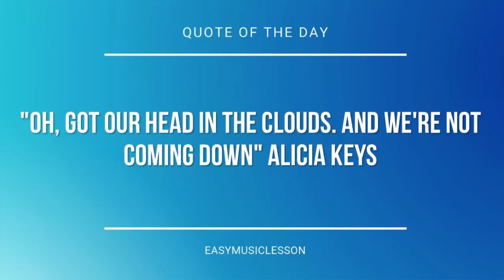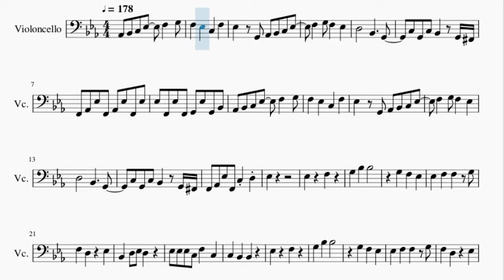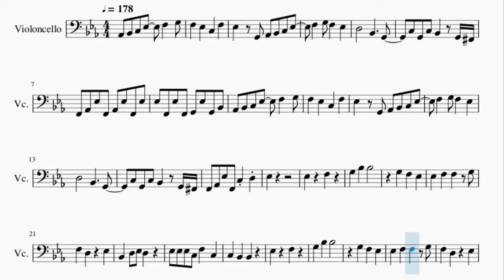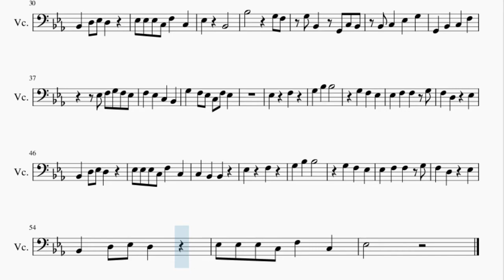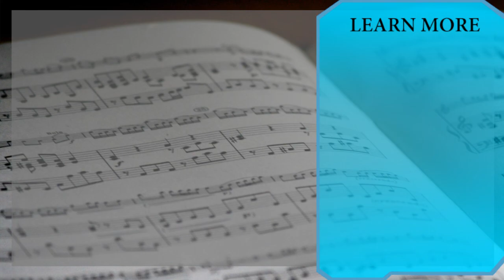Cello Sheet Music: How to play Flamingo by Kero Kero Bonito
Here is a sheet music/tab video on the song Flamingo by Kero Kero Bonito on the cello. A cello sheet music arrangement which is transposed to notes that are easily played by cello, for the song Flamingo by Kero Kero Bonito.

EasyCelloLesson teaches you to play the your favorite instrument, through well-arranged sheet music so that you too can learn how to play Flamingo by Kero Kero Bonito on the cello as fast as you can. A cello sheet music with backing tracks to help your play the song better.

Chords of Cello arrangement:
Ab Maj   Ab Maj   G Min   F Min   Eb Maj   Ab Maj   Ab Maj
G Min   F Min   Eb Maj   Ab Maj   Ab Maj   G Min   F Min   Eb Maj
G Min   Ab Maj   Ab Maj   Ab Maj   G Min   F Min   Eb Maj   Ab Maj
Ab Maj   G Min   F Min   Eb Maj

Melody notes of Cello:
Ab2 Bb2 C3 Eb3 F3 G3
F3 Eb3 C3 F3
Eb3 G2 Ab2 Bb2 C3 Eb3
C3 G2 C3 Bb2 G2 Gb2
F2 Ab2 Eb3 F2 Ab2 Eb3 F2 Eb3
Eb3 F2 Eb3 F2 G2 Eb3 G2 Bb2
F2 Ab2 Eb3 F2 C3 D3
Eb3
Eb3 F3
Eb3 F3 F3 G3
F3 D3 Eb3
Bb2 D3 Eb3 D3
Eb3 Eb3 Eb3 C3 F3 C3
C3 Bb2 Bb2
Eb3 F3
F3 D3 Eb3
Eb3 Bb2
Bb3   G3 F3
G3 Bb2 G2 C3 Bb2
G3 F3 Eb3 C3 F3 Eb3
Eb3 F3
F3 D3 Eb3
C3 Bb2 Bb2
Eb3 F3
F3 D3 Eb3
Eb3